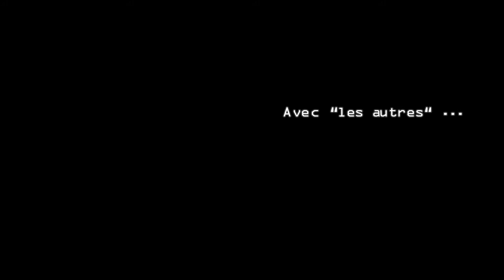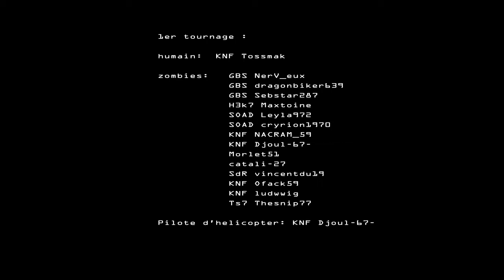GBS Production - Zombie Cutter BF3 - par NerVeux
Super Fier de vous présenter la premiere video de la "Production GBS" !
Premier gros et vrai montage que je propose (c'est pour ca que jsuis tout content xDDD) Une video qui parlera d'elle meme ;)

Thx a tous ceux présents pendant les tournages et n'hesitez pas à nous rejoindre pour plus de délire !! :)